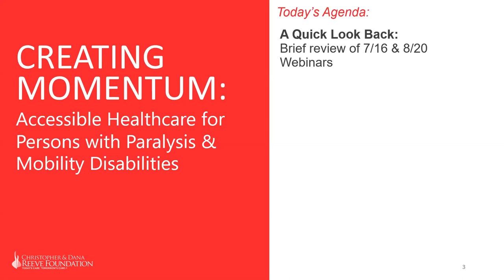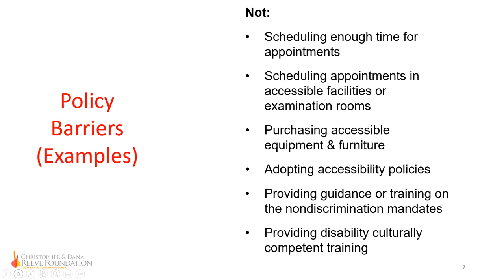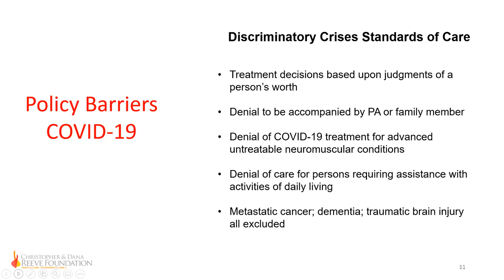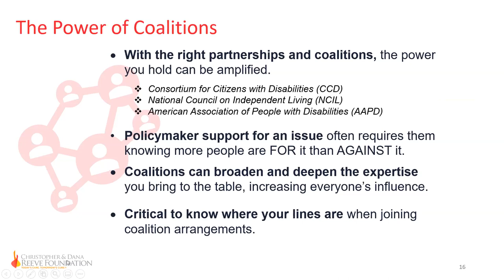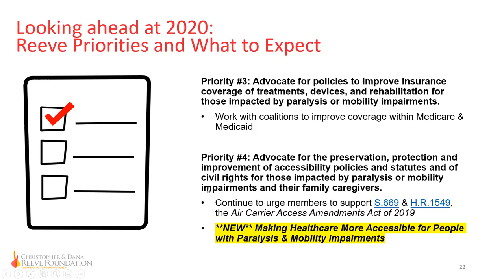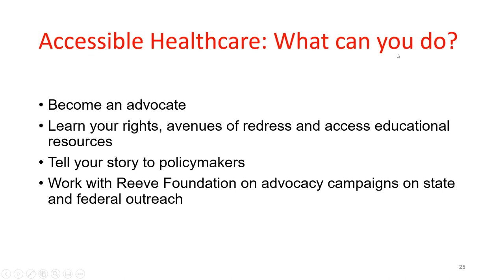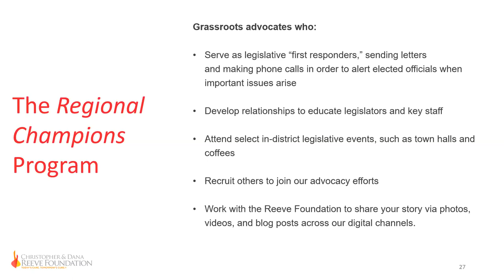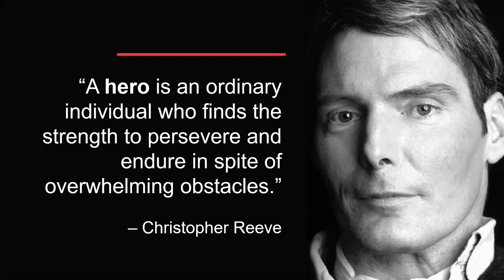Accessible Healthcare for Persons with Paralysis and Mobility Disabilities Part Three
Accessible Healthcare for Persons with Paralysis and Mobility Disabilities (Part Three: How the Reeve Foundation will prioritize this issue and engage the paralysis community.)

Join the Reeve Foundation for the third webinar in our 3-part virtual advocacy series to address how the Reeve Foundation will elevate accessible healthcare for persons with disabilities as a long-term advocacy priority and to identify specific ways the community can share the stories and be involved working towards solutions.

Kim Beer, Director of Public Policy, Christopher & Dana Reeve Foundation will lead this discussion with our expert Mr. Andrés J. Gallegos, Esq. of Robbins, Solomon & Patt, Ltd. Mr. Gallegos is a disability rights attorney who founded and leads the law firm’s national disability rights practice. He has lived with paralysis for over 20 years and has been a life-long advocate for persons with disabilities.